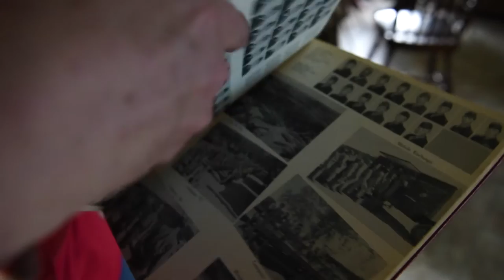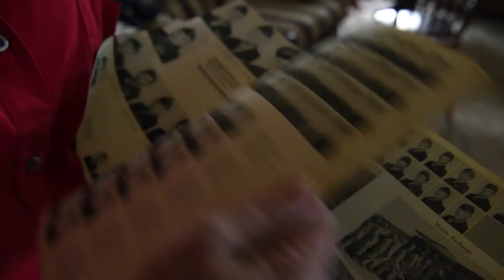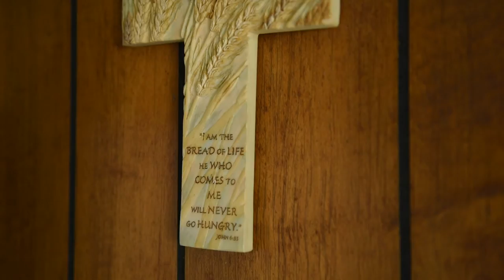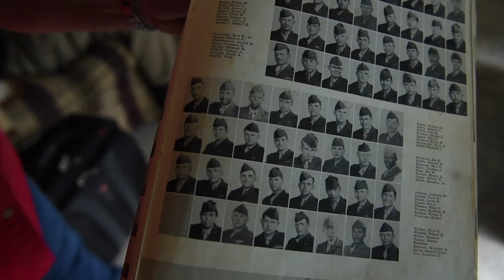Leroy Supak, Atomic Veteran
Leroy Supak served in the U.S. Marines during World War II and has never applied for health benefits through the Department of Veterans Affairs, despite having been exposed to radiation from atomic testing during his service.